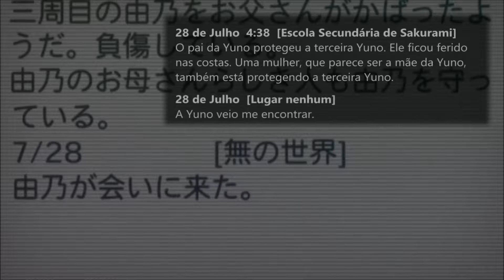"Happy End" by Chata [Mirai Nikki - 未来日記] SUBs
Legendado em Romaji [Japonês] - ローマ字で字幕付き - Subtitled in roman letters

Em breve legendas em EN & PT. [Subtitles in EN & PT comming soon].